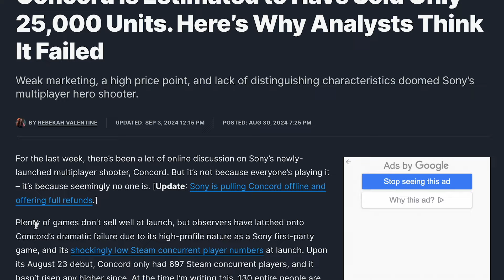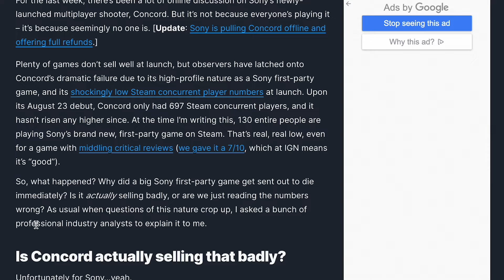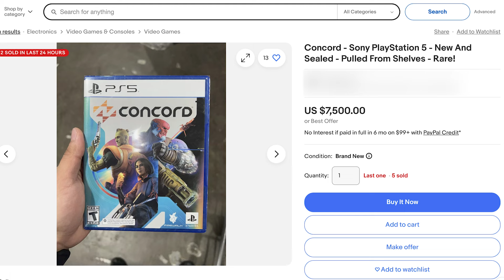Is PS5 Concord The New Stadium Events?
By now everyone has heard about the complete disaster that the recent release of the Sony PS5 game Concord was. With very few copies sold, especially very few physical copies of Concord sold, I wonder if in the future , video game set collectors will turn Concord into the next Stadium Events, the NES game which also lasted on store shelves for two weeks and sold precious few copies?